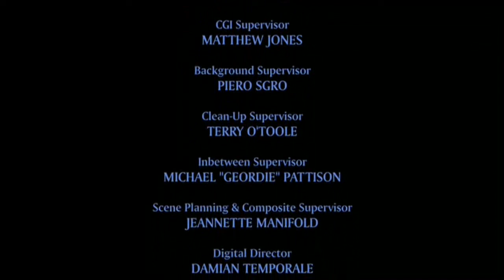8 Calumnias documentales: Cinderela New Blood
8 Calumnias les presenta la película que nunca fue revelada al público.